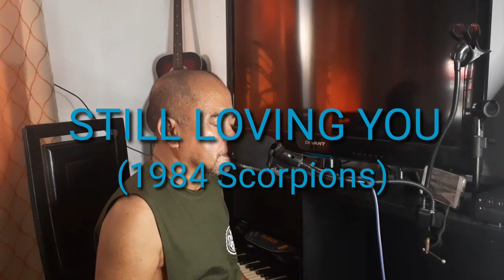STILL LOVING YOU-1984 SCORPIONS(cover MANG ITOH SINGS AND VLOGS AT 60)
MANG ITOH SINGS AND VLOGS AT 60
UPLOAD #196